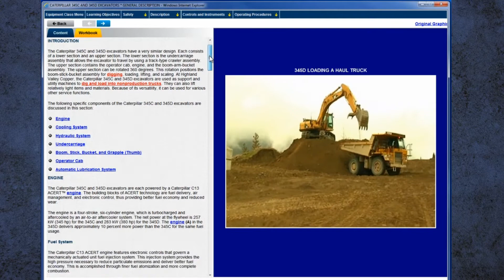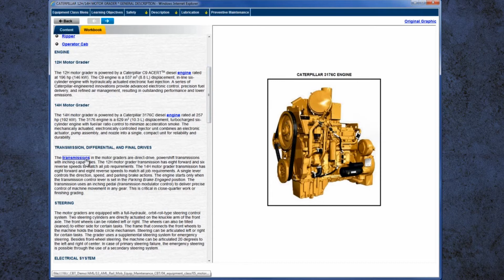PAI Mobile Equipment Training Demo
The largest common denominator of accidents is mobile equipment, and some of the largest costs of an operation are associated with mobile equipment. Training programs developed by PAI help increase awareness, decrease accidents, and cut unwanted costs from your mobile equipment operations and maintenance.

Founded in 1983, Performance Associates International (PAI) is the worldwide leader in mine and plant industrial training. Our custom interactive modules have improved start-up success and operations for hundreds of clients on nearly every continent.

To schedule a no-cost consultation and speak with one of our associates to learn what PAI can do for your operation, go